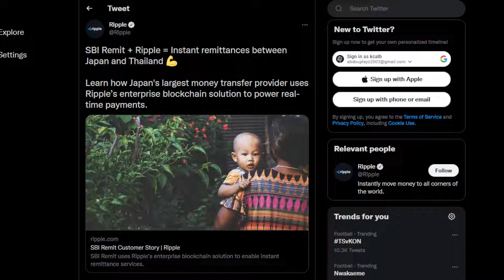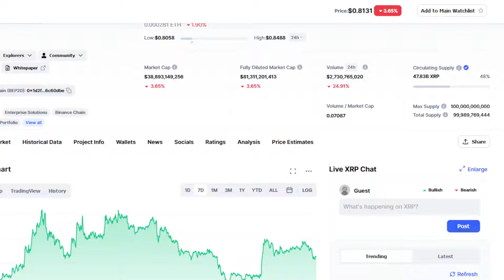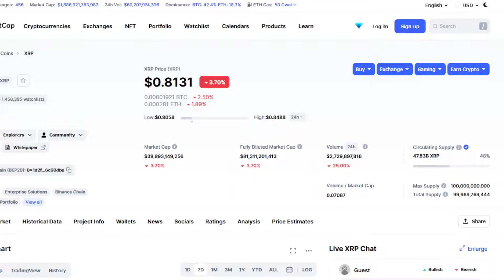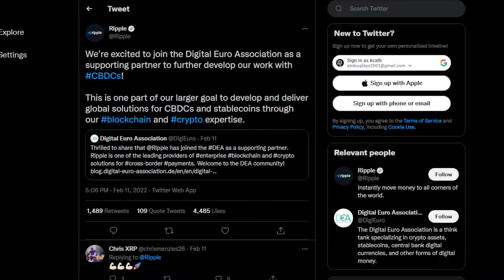XRP RIPPLE BIG UPDATE: MASSIVE SCANDAL! IS $1 POSSIBLE? (PRICE PREDICTION NEWS TODAY 2022)